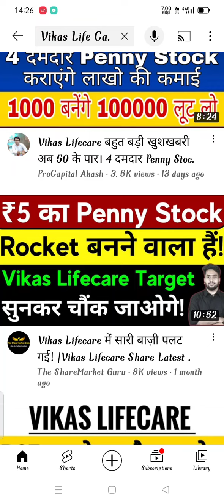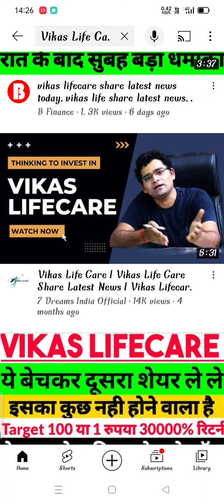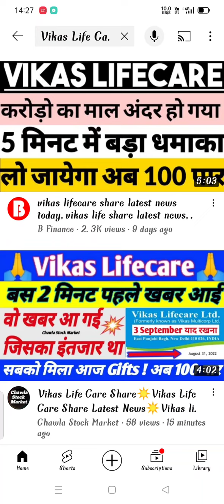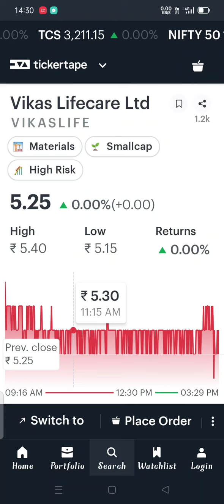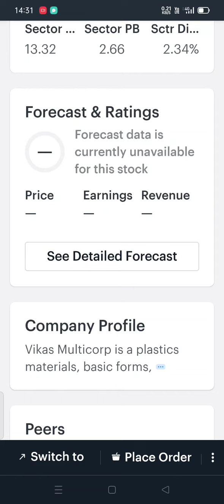Vikas Lifecare Share News|Vikas Lifecare Share Latest News| Vikas Lifecare Buy Sell Holder News 1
Vikas Lifecare Share News|Vikas Lifecare Share Latest News| Vikas Lifecare Buy Sell Holder News
Hey,I have been using Angel One for trading and investing. Try this app! Its super user friendly! You get all these exciting benefits for first 30 days:

Latest Stock Market News.Share Market.Future Share.Long Term Share.Latest Stock Market News.Stock Market to Watch.
Share Market Kamal K Ray.
best stock market update.
long term investment in stock.Tips in Hindi. latest share market video.
share market related video.bust multibagger stock for 2022.